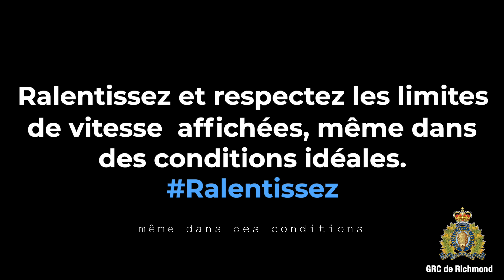GRC de Richmond - Effets de la taille et de la vitesse d’un véhicule sur sa distance d’arrêt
Dans le cadre d’un effort conjoint visant à améliorer la sécurité routière, le Détachement de la GRC de Richmond, en collaboration avec l’ICBC, la Ville de Richmond et le groupe de l’application de la loi et de la sécurité des véhicules commerciaux (CVSE), a récemment effectué une démonstration exhaustive visant à mettre en évidence, pour les usagers de la route, les effets de la taille et de la vitesse des véhicules sur leur distance d’arrêt.

La démonstration a renforcé l’engagement de promouvoir des pratiques de conduite plus sécuritaires et de prévenir les collisions impliquant de gros véhicules.

Le sergent Eric Baskette, sous-officier responsable des groupes intégrés de la sécurité routière du Détachement de la GRC de Richmond, a souligné l’importance capitale de cette question : « La vitesse est un facteur déterminant dans de nombreuses collisions où nous sommes appelés à intervenir. Nos agents sont témoins des conséquences graves de ces incidents, qu’il s’agisse de la perte d’un être cher ou de blessures importantes qui causent des séquelles permanentes. Cette démonstration s’inscrit dans le cadre de nos efforts continus pour améliorer la sécurité routière à Richmond. En communiquant ces résultats, nous visons à prévenir les collisions évitables et à accroître la sensibilisation de tous les usagers de la route. »

Les véhicules utilisés pour la démonstration étaient représentatifs de ceux qui circulent sur les routes de Richmond, et les essais ont été réalisés sur des routes sèches et mouillées. Les résultats ont permis de constater les différences entre les distance d’arrêt en fonction du type de véhicule et des conditions routières.

« Ces résultats démontrent que les gros véhicules nécessitent plus de temps pour arrêter », ajoute le sergent Baskette. « Nous encourageons tout le monde à respecter les limites de vitesse affichées et à adapter leur conduite en fonction des conditions routières. Des facteurs comme la pluie ou la neige peuvent avoir une incidence importante sur la capacité du conducteur à s’arrêter en toute sécurité. »

« La sécurité de nos résidents et de notre personnel est primordiale », a déclaré Kam Dadwal, gestionnaire de la formation au parc automobile de la Ville de Richmond. « Nos conducteurs suivent une formation approfondie avant de prendre le volant d’un véhicule du parc automobile, et ce partenariat avec le Détachement de la GRC de Richmond et l’ICBC pour cette démonstration nous a permis de communiquer des informations essentielles et de promouvoir des pratiques de conduite plus sûres partout dans Richmond. »

Le Détachement de la GRC de Richmond consacre des efforts continus à la sensibilisation et à l'application de la loi pour assurer la sécurité de tous les usagers de la route. Cette démonstration témoigne de notre engagement à réduire les collisions et à améliorer la sécurité publique sur les routes de Richmond. Des précautions et des mesures de sécurité importantes ont été mises en place pour garantir le déroulement de cette démonstration en toute sécurité.

Decription de la vidéo

De 00:00 à 00:03 Titre de la vidéo Démonstration de la comparaison entre la vitesse et le freinage dans un chantier avec un collage de photos de diverses personnes à l’événement en arrière-plan.
De 00:04 à 00:05 Titre de la vidéo avec les logos de l’ICBC, du CVSE, de la GRC de Richmond et de la Ville de Richmond dans le coin inférieur droit. La vidéo montre une rangée de camions municipaux.
De 00:06 à 00:14 Un camion à benne blanc commence à rouler dans un terrain de stationnement avec des feux clignotants jaunes et prend de la vitesse.
De 00:15 à 00:15 Le camion à benne blanc continue de rouler et une ligne rouge est visible sur la chaussée.
De 00:16 à 00:18 La vidéo s’interrompt, et une ligne rouge ainsi que les mots « ligne de freinage » s’affichent. Le camion à benne blanc se trouve juste derrière la ligne rouge.
00:19 La vidéo reprend et le camion à benne blanc continue de rouler, franchit la ligne d’arrêt rouge et fonce dans une pile de boîtes en carton.
De 00:20 à 00:21 Le camion à benne blanc ralentit alors que les caisses se répandent dans le terrain de stationnement, puis il s’immobilise.
De 00:22 à 00:23 La caméra se déplace vers l’arrière et montre le camion à benne arrêté et des personnes derrière une clôture qui regardent la démonstration.
De 00:24 à 00:28 La caméra se déplace et continue de montrer le camion à benne blanc.
De 00:29 à 00:30 Le titre suivant s’affiche : Ralentissez et respectez les limites de vitesse affichées, même dans des conditions idéales.
De 00:31 à 00:33 L’écran devient noir et le titre Ralentissez et respectez les limites de vitesse affichées, même dans des conditions idéales. Ralentissez s’affichent.
00:33 La vidéo prend fin.